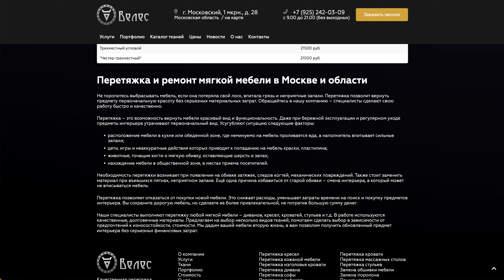Перетяжка и ремонт мягкой мебели в Москве. Компания "Велес"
Перетяжка и ремонт мягкой мебели в Москве. Компания "Велес" . Не спешите избавляться от мебели, которая потеряла свой лоск, впитала грязь и запахи. Мы предлагаем вам отличное решение – перетяжку и ремонт мягкой мебели в Москве!

Компания "Велес" специализируется на восстановлении мебели и придании ей нового вида. Наши опытные специалисты обладают знаниями и навыками, чтобы вернуть вашей мебели первоначальную красоту без огромных затрат. 💼💪